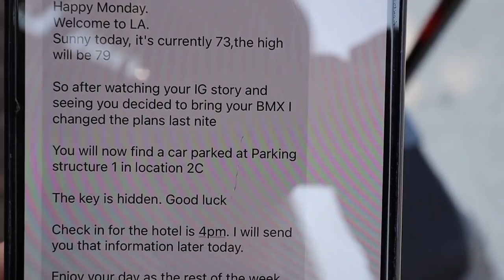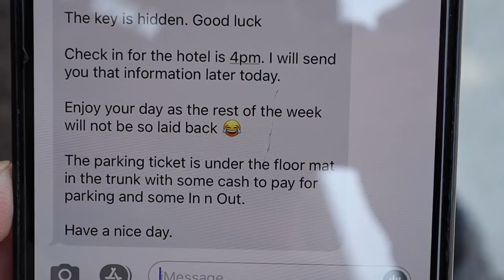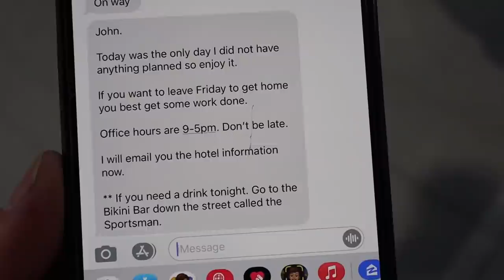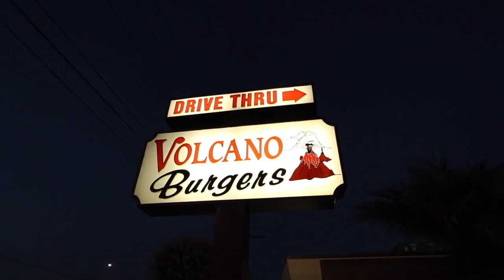ROTIFORM "Challenge Accepted" Trip - EPISODE 1 - LOS ANGELES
I fly one-way to Los Angeles for the Rotiform Challenge Accepted trip. Knowing that I'll ultimately have to drive across America back home, I don't know what I'll be driving in yet.
Follow along as the entire trip unfolds to me, and what I've gotten myself into.